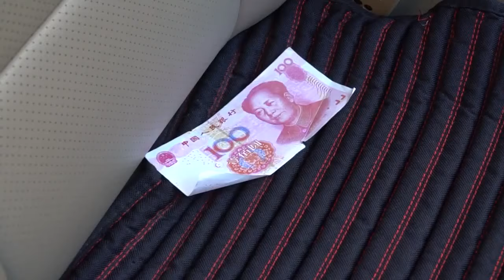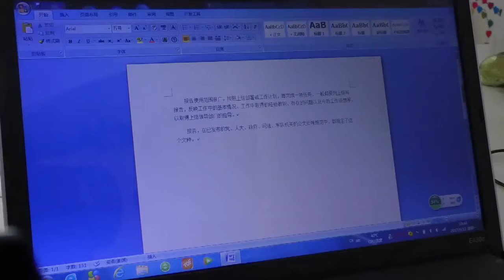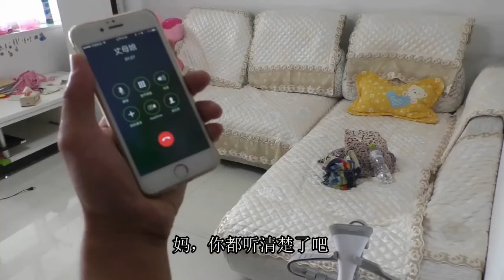美女跑黑车没生意，谁料车里放了一样“东西”，生意火爆【百花娱乐】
姑娘跑黑车生意差，没想车里放了100元钱，天天生意火爆